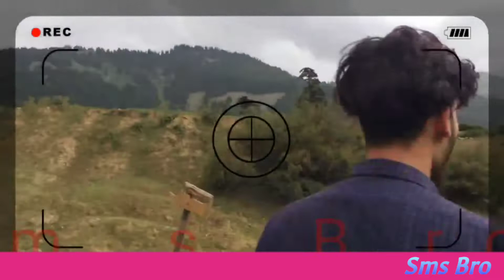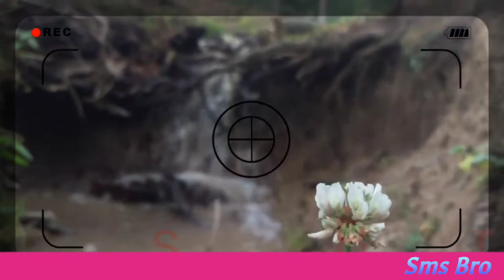Mera Pir Qalandar Lal... Kalam Tour: Syed Mubashir Bukhwri.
song voice: Syed Atif Bukhari